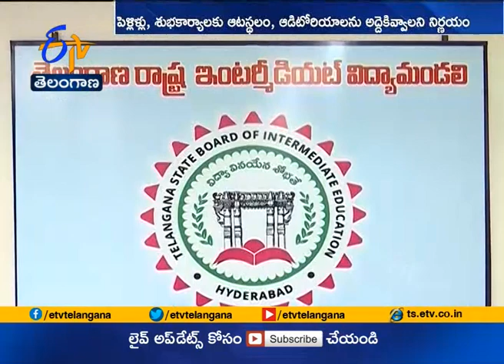Ghantaravam 12 Noon | Full Bulletin | 31st March 2021 | ETV Telangana | ETV Win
31st March 2021 | Ghantaravam 12 Noon | ఘంటారావం | ETV Telangana | ఈటీవీ తెలంగాణ | ETV Win | ఈటీవీ విన్‍